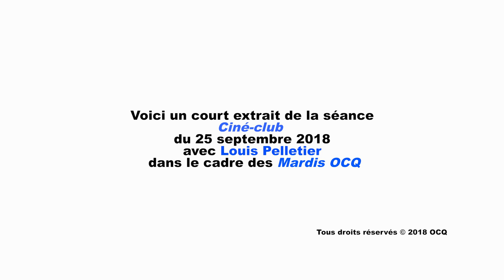Mardis OCQ : Ciné-club avec Louis Pelletier - Films électoraux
Extrait de la séance Mardi OCQ du 25 septembre 2018.

Les partis politiques du Québec développent au vingtième siècle des campagnes de relations publiques modernes s’appuyant notamment sur le cinéma. Cette séance présente quelques exemples de films ayant permis aux partis de diffuser leur message à travers le vaste territoire de la province.

Films projetés lors de la séance :
Duplessis a refait la voirie du Québec (Union nationale, vers 1950, 16 mm)
Barrage sur la Bersimis (Union nationale, vers 1950, 16 mm)
Maîtres chez nous (Parti libéral du Québec, 1962, 16 mm)

Animation : Louis Pelletier
Chercheur postdoctoral (TECHNÈS) et chargé de cours (Université de Montréal)